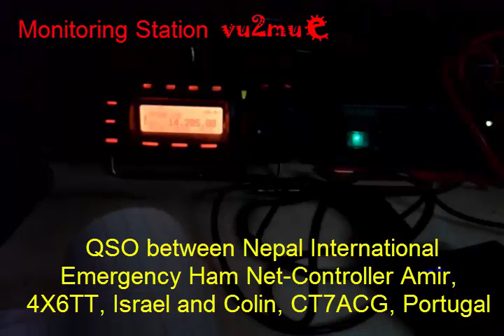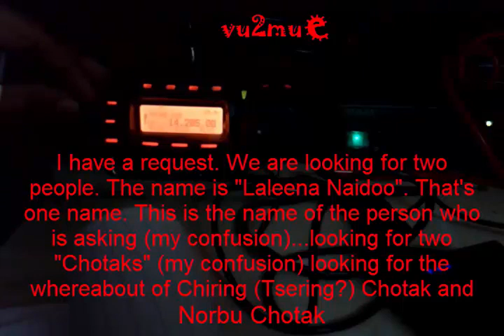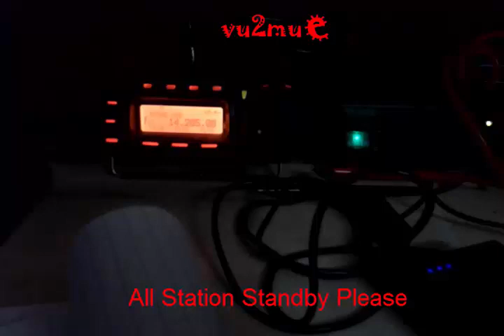Amateur Radio Emergency Communication During Nepal Earthquake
amateurradio hamradio nepalearthquake Colin CT7ACG Portugal and Amir 4X6TT Israel Colin CT7ACG Portugal and Amir 4X6TT Israel Nepal Emergency International Ham Radio Communication